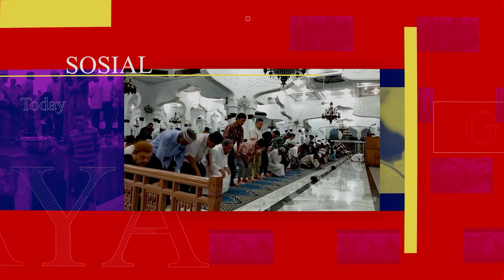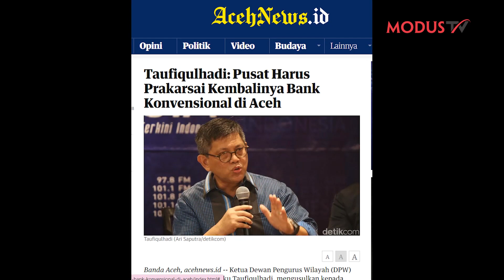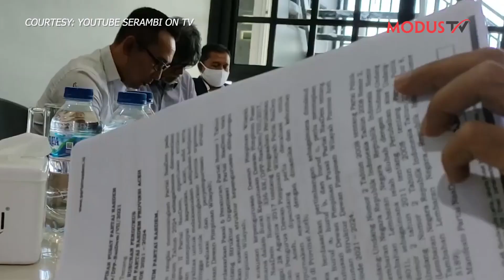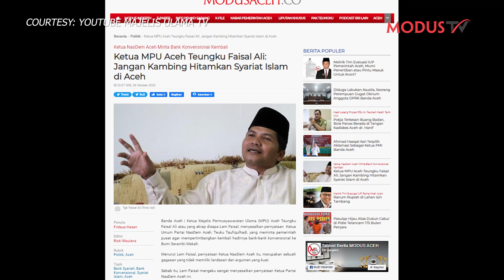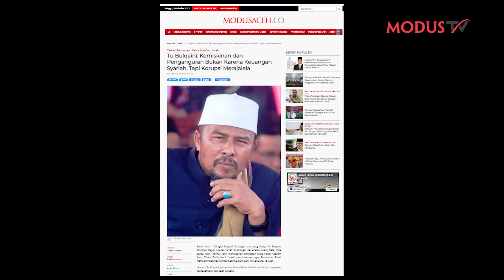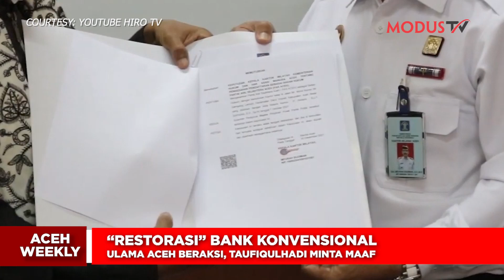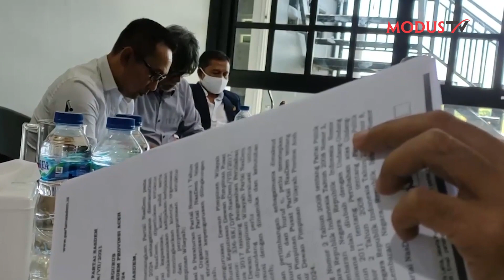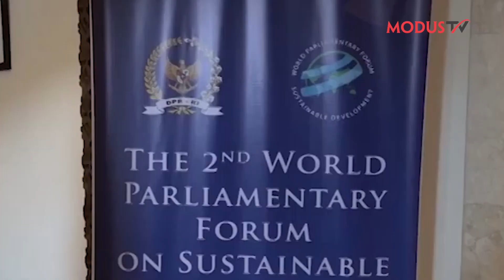[ACEH WEEKLY] "RESTORASI" BANK KONVENSIONAL, ULAMA ACEH BERAKSI, TAUFIQULHADI MINTA MAAF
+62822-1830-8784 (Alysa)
Whatsapp only